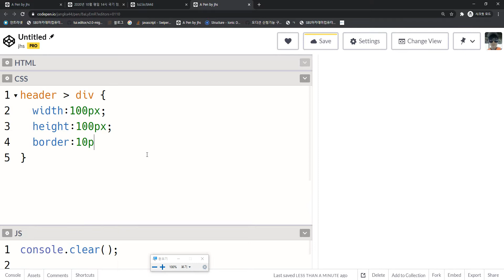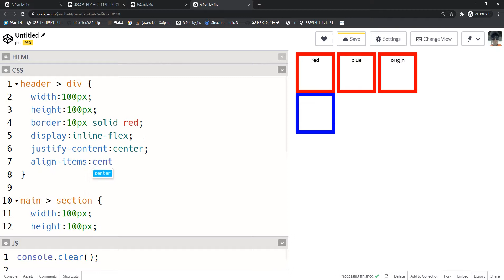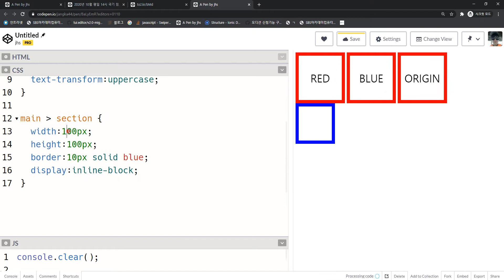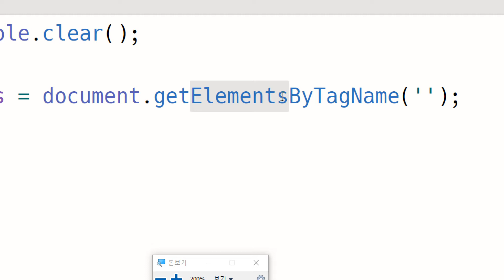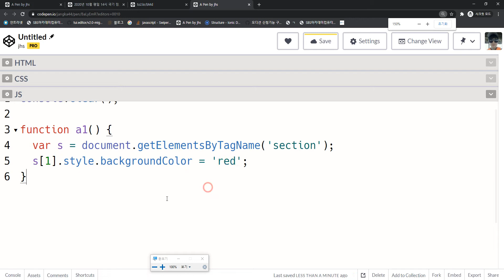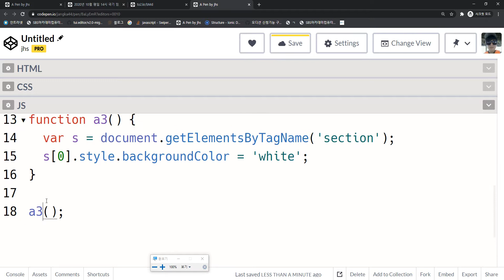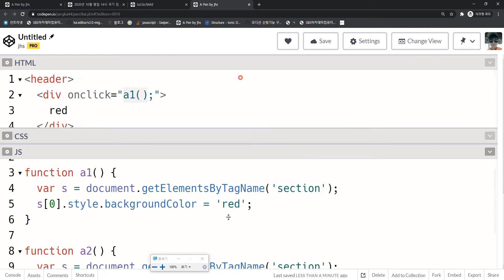2020 11 30, JS 와 jQuery, 22강, 개념, 바닐라 DOM 조작